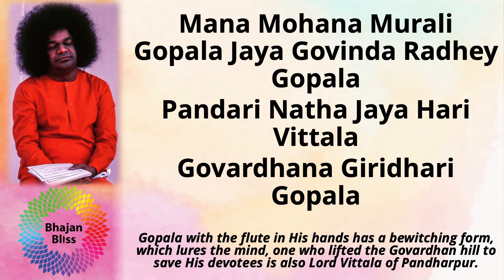1048 | Manamohana Murali Gopala Jaya Govinda Radhe Gopala | BhajanBliss Daily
Mana Mohana Murali Gopala Jaya Govinda Radhey Gopala
Pandari Natha Jaya Hari Vittala
Govardhana Giridhari Gopala

Gopala with the flute in His hands has a bewitching form, which lures the mind, one who lifted the Govardhan hill to save His devotees is also Lord Vittala of Pandharpur.